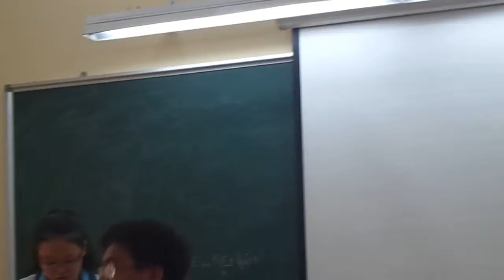[TTKID] THe story about a boy and an apple tree (720p Best High Definition)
Let's see this, shall we?